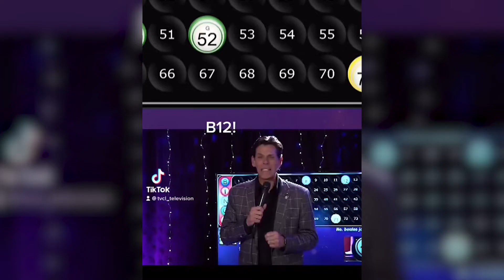Monsieur Bingo tiktok compilation 3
Saison 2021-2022 du Bingo TVCL